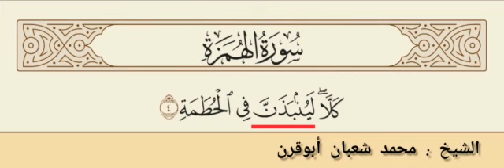18 - كلماتٌ قرآنية - الشيخ محمد شعبان أبو قرن